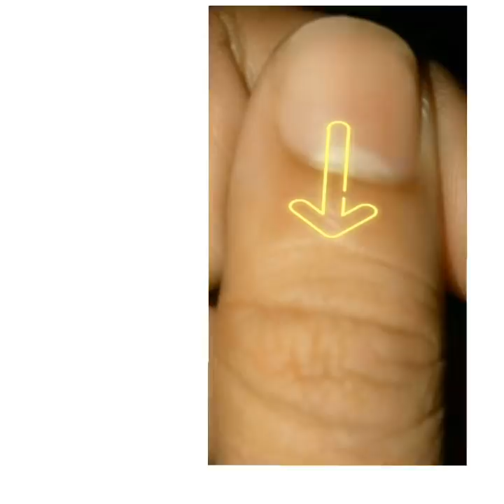jan say markar gharpar ( house ) kabza karny ku chalaythy jadhu .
date ;
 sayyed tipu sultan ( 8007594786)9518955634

addrees yousuf colony near yousufyah majid parbhani

431401 maharashtra india.

langer kay khany ka account NO :ICICI BANK

Name ; Sayyed Tipu Sultan Sayyed Abdul Sattar.

A/c No ; 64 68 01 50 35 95

langer ptym 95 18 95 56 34